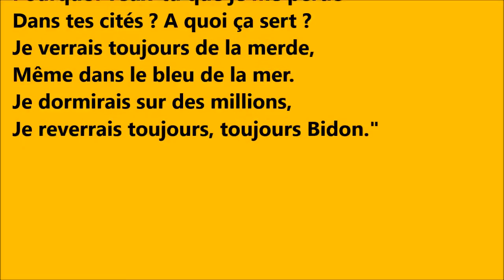"Bidonville" - Nougaro/O.P.A - Soutien à G. I. Abdallah - Impro 6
Samedi 19 octobre - Salle Pierre Tachou - Bordeaux
Concert de soutien à Georges Ibrahim Abdallah
Avec O.P.A, Flis du Béton & Première Ligne.
Orga : collectif girondin de soutien à Georges I. Abdallah.
Bidonville

Regarde là, ma ville.
Elle s'appelle Bidon,
Bidon, Bidon, Bidonville.
Vivre là-dedans, c'est coton.
Les filles qui ont la peau douce
La vendent pour manger.
Dans les chambres, l'herbe pousse.
Pour y dormir, faut se pousser.
Les gosses jouent, mais le ballon,
C'est une boîte de sardines, Bidon.

Donne-moi ta main, camarade,
Toi qui viens d'un pays
Où les hommes sont beaux.
J'ai cinq doigts, moi aussi.
On peut se croire égaux.

Elle s'appelle Bidon,
Bidon, Bidon, Bidonville.
Me tailler d'ici, à quoi bon ?
Pourquoi veux-tu que je me perde
Dans tes cités ? A quoi ça sert ?
Je verrais toujours de la merde,
Même dans le bleu de la mer.
Je dormirais sur des millions,
Je reverrais toujours, toujours Bidon.

Serre-moi la main, camarade.
Je te dis : "Au revoir".
Je te dis : "A bientôt".
Bientôt, bientôt,
On pourra se parler, camarade.
Bientôt, bientôt,
On pourra s'embrasser, camarade.
Bientôt, bientôt,
Les oiseaux, les jardins, les cascades.
Bientôt, bientôt,
Le soleil dansera, camarade.
Bientôt, bientôt,
Je t'attends, je t'attends, camarade.

Claude Nougaro - 1965